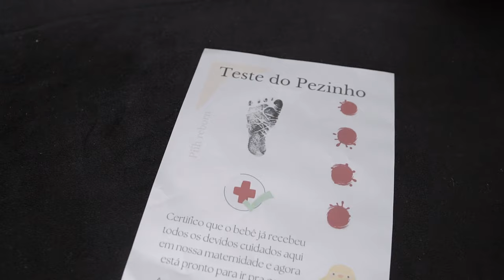A PERFEIÇÃO DAS BONECAS REBORN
O programa Amaury Jr. é transmitido pela TV Cultura, sexta-feira às 23:30h.